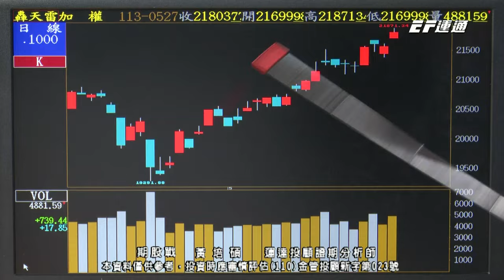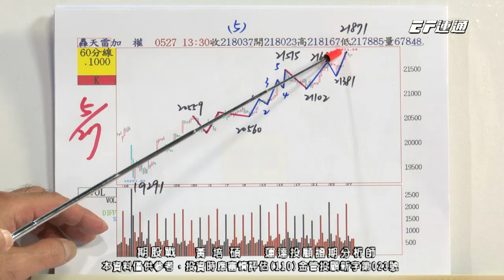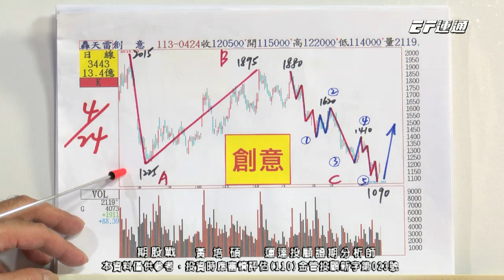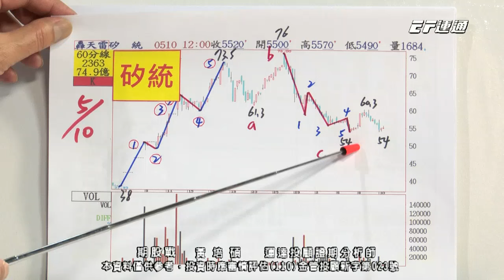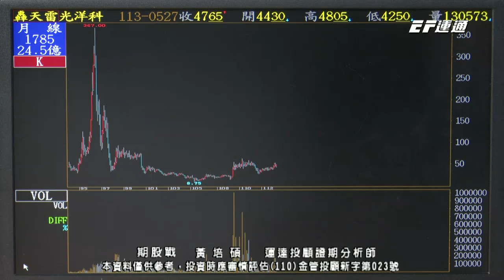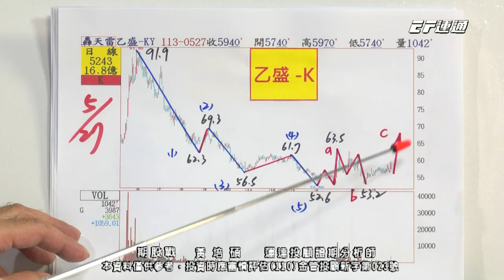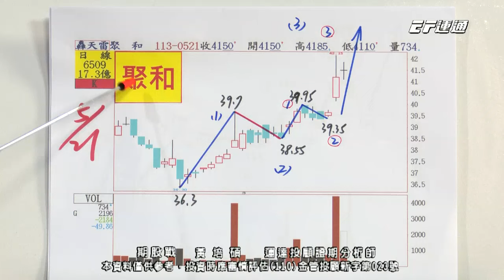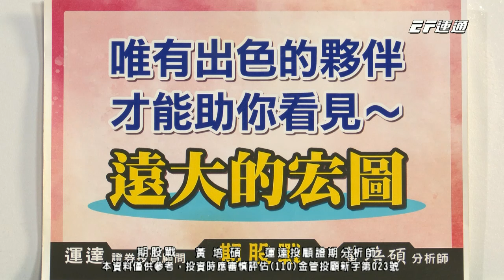20240527 1430 黃培碩 期股戰【創意矽統又創高!低基期潛力股看這裡第5波持續推升中】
竭誠歡迎加入我們line@粉絲團:『黃培碩分析師-運達證券投顧』
Line立即搜尋搜尋 :『@v168』，或點擊以下連結加入

💵嚴謹操作，確實獲利！